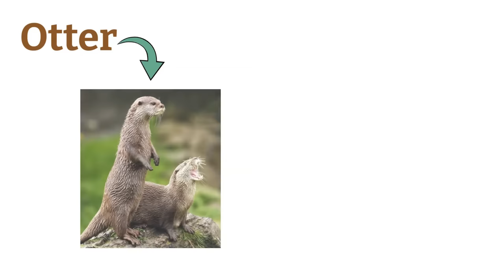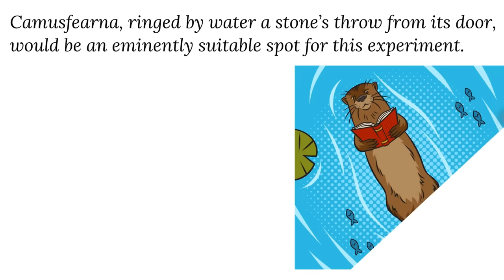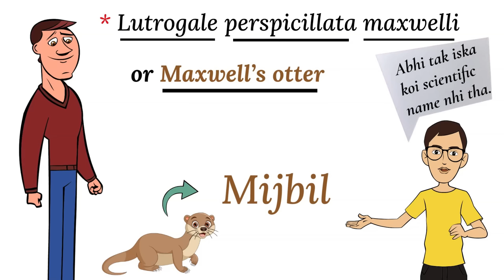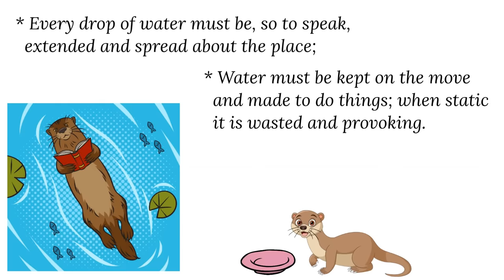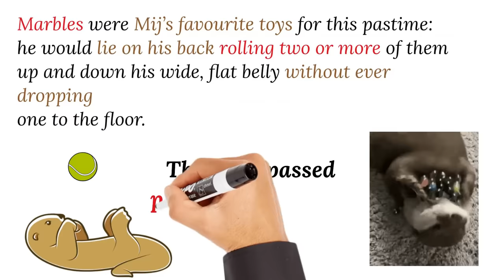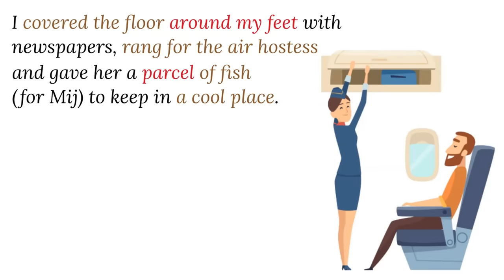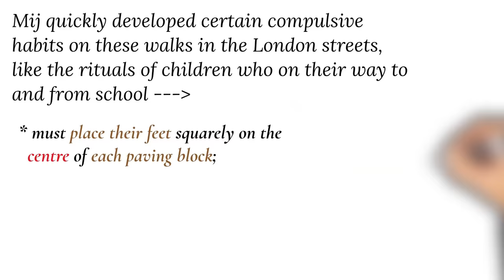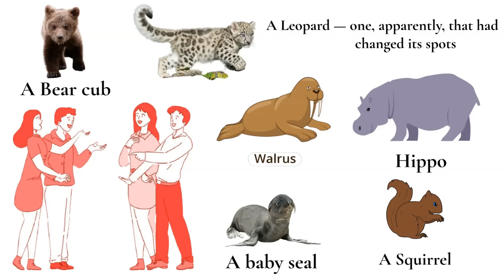mijbil the otter class 10 in hindi animated / class 10 english chapter 8 mijbil the otter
mijbil the otter class 10 in hindi
mijbil the otter class 10th
mijbil the otter class 10 in english
mijbil the otter class 10 in hindi animated
mijbil the otter class 10 in english animated
mijbil the otter class 10 in english question answer
mijbil the otter class 10 in hindi simran sahni
mijbil the otter class 10 in hindi question answer
mijbil the otter class 10 in hindi part 2
mijbil the otter class 10 in hindi part 1
mijbil the otter class 10 in hindi padhle
mijbil the otter class 10 in hindi cbse guidance
class 10 english chapter 8 mijbil the otter
class 10 english chapter 8 in hindi
class 10 english chapter mijbil the otter
class 10 english chapter 8 mijbil the otter question answer
class 10 english chapter 8 mijbil the otter explanation in hindi